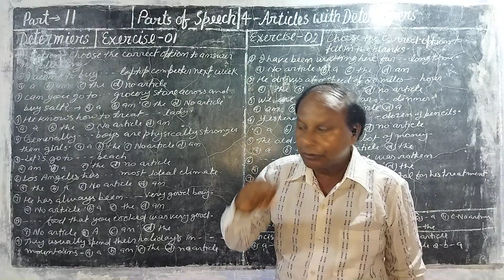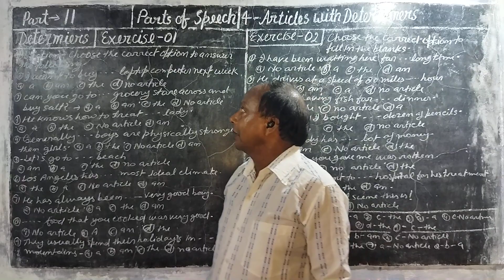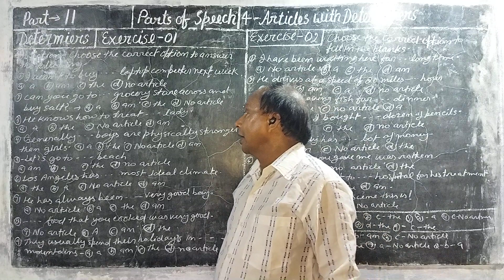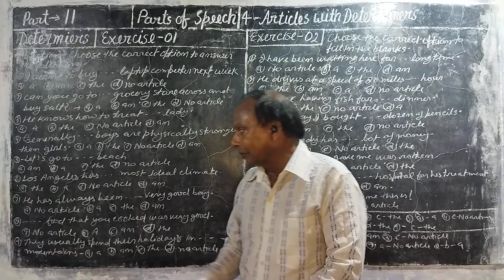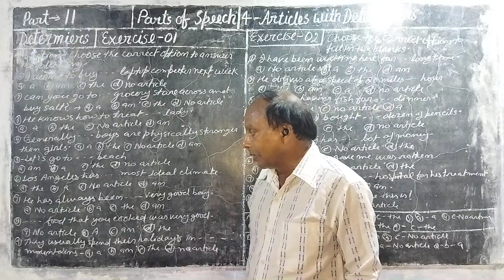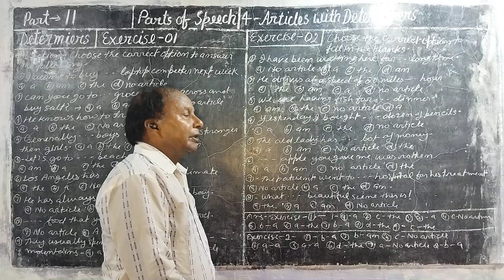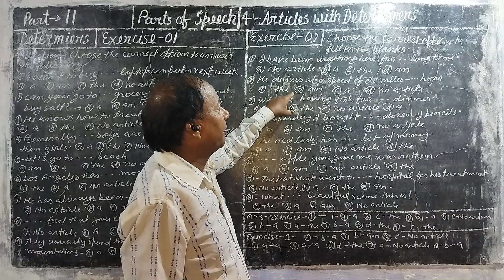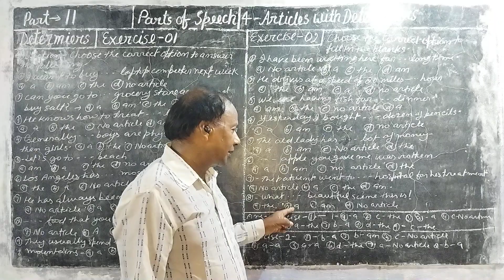Part 11 Articles with determiners. Exercise. 1.parts of speech